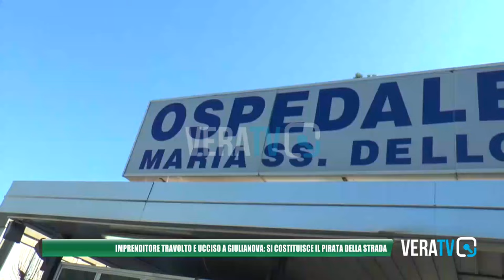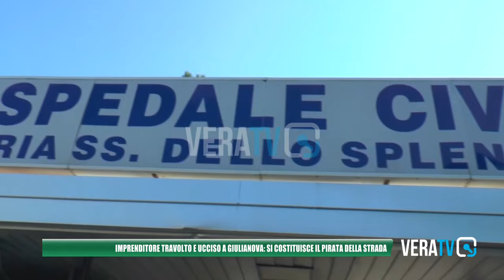Giulianova - Morte di Giuseppe Montini, si costituisce l'investitore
Si tratta di un 38enne rom residente ad Alba Adriatica